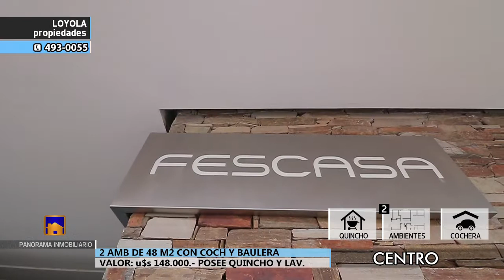Loyola 2 Amb Estrenar Quincho Lav